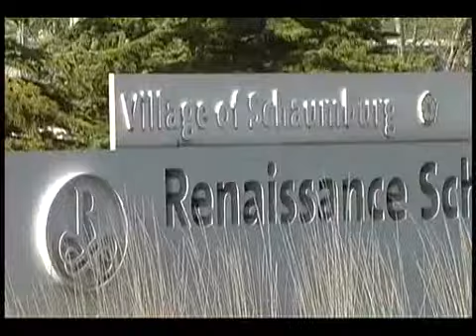Glass Expo Midwest™ Wraps Up with Trip to The Ledge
Glass Expo Midwest™ wrapped up yesterday in Schaumburg, Ill., with the final day of the trade show, a day of informative seminars and a trip to the famed Willis Towers All-Glass Ledge. View the video below for an exclusive look at both the Ledge and the days events.